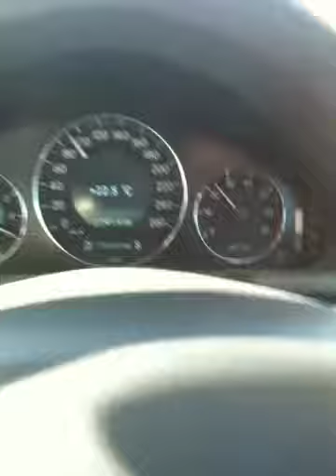Tassie Road Tour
East Coast towards St Helens